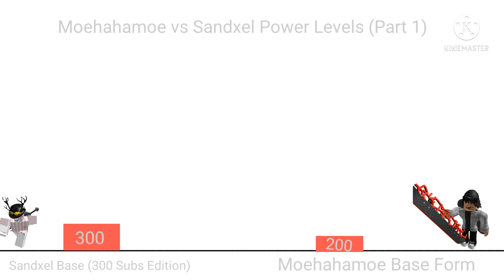Sandxel vs Moehahamoe Power Levels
Song is DBS SSJB Theme.